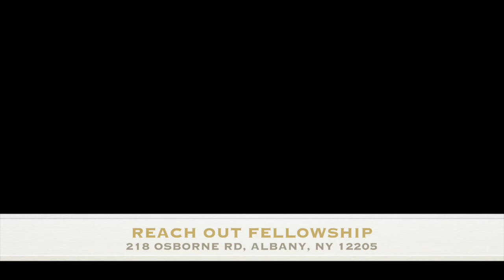John 3 ~ "The New Birth - Part 1"